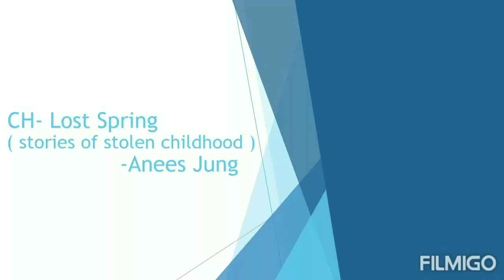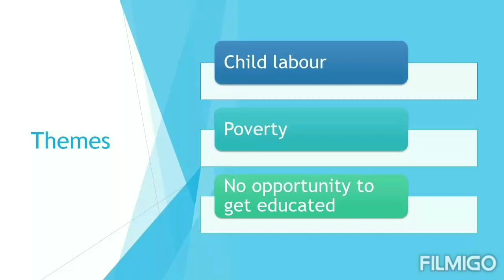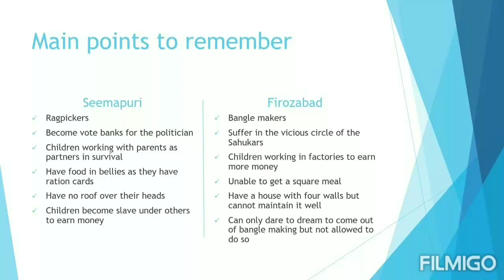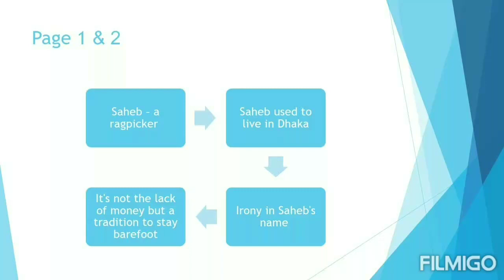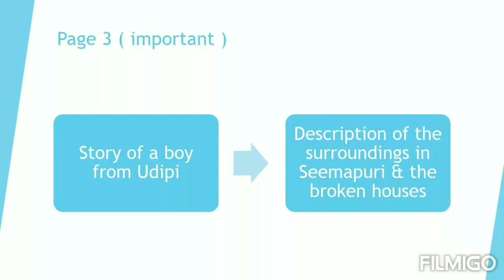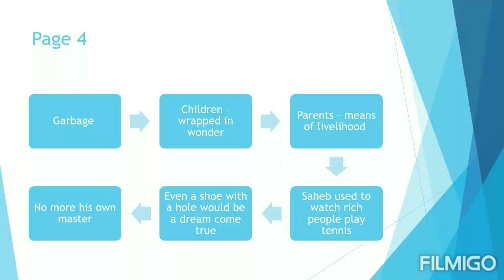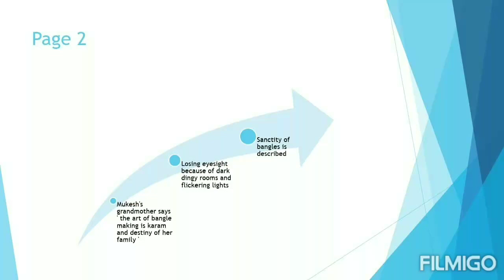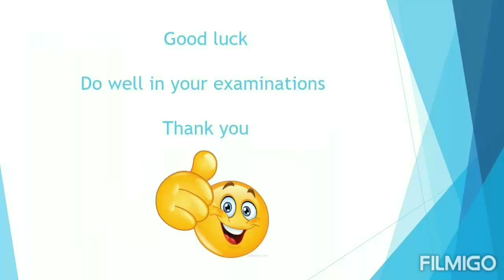Lost Spring | Hindi explanation | CBSE class 12 | Flamingo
Complete Hindi explanation of the chapter “ Lost Spring “ with Page wise summary and themes.